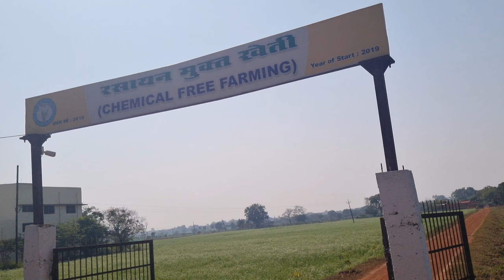सरकारी नर्सरी,उम्मीद से भी सस्ते और अच्छे फूल, फल और सब्जियों के पौधों के लिए जरूर जाएं,हमने भी लिया